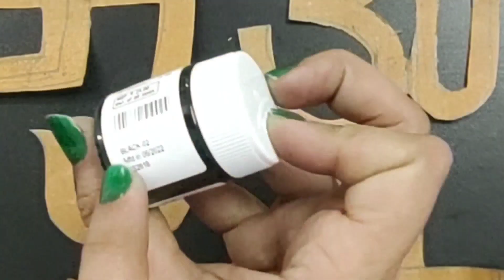Unique and simple wall craft using cardboard